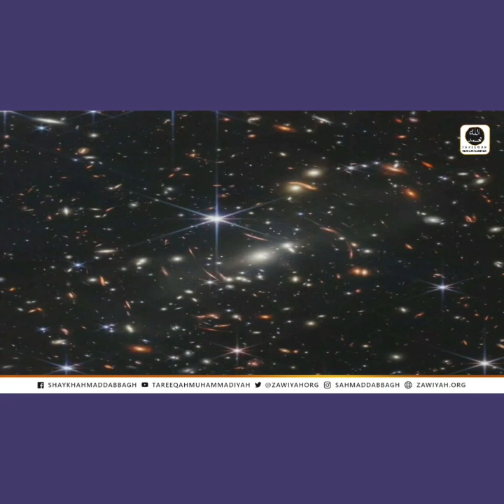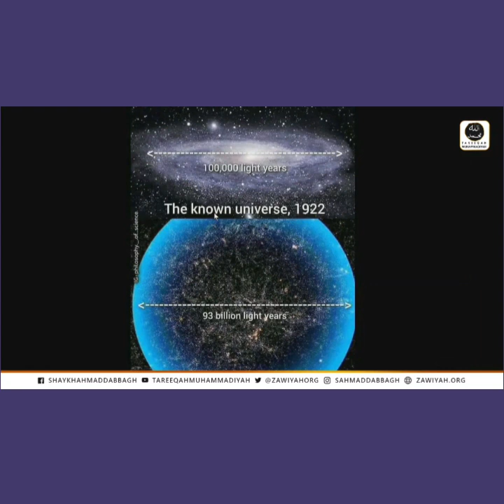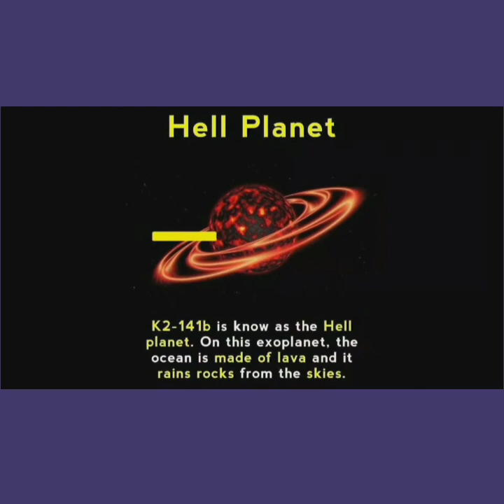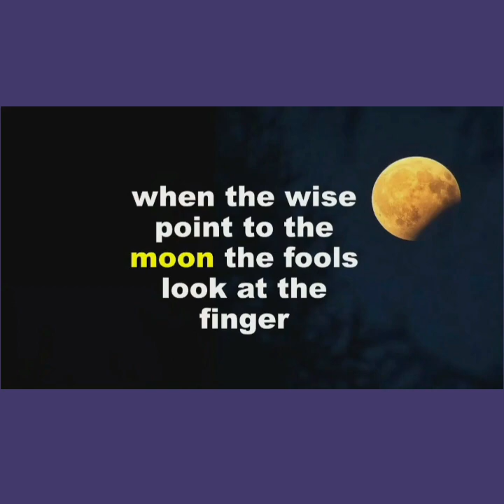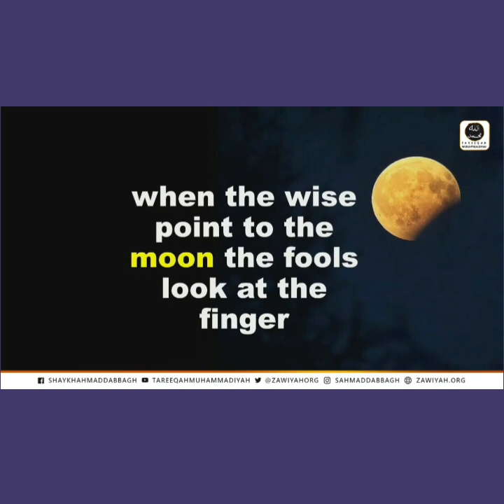𝐒𝐎𝐌𝐄𝐓𝐇𝐈𝐍𝐆 𝐀𝐌𝐀𝐙𝐈𝐍𝐆 𝐅𝐑𝐎𝐌 𝐓𝐇𝐄 𝐉𝐀𝐌𝐄𝐒 𝐖𝐄𝐁𝐁 𝐓𝐄𝐋𝐄𝐒𝐂𝐎𝐏𝐄.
Here the teacher draws lessons from the latest venture from the scientific and technological world with the James Webb Telescope. How humans are trying to continually understand the greater cosmos around us. - The talk then draws inspirational lessons about our reality on this physical world and how small humans are in comparison to the majestic creation of Allah سُبْحَانَهُ وَتَعَالَىٰ.

A.P